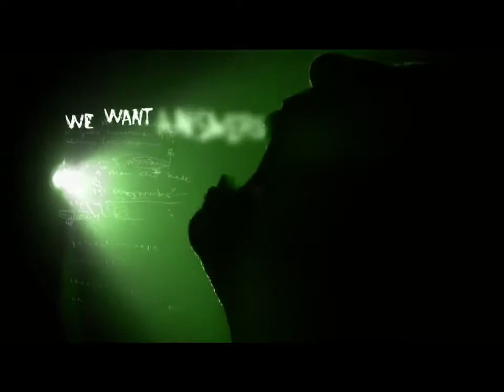Sexy Unique Ghost Adventurers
Zak and his Team hit the road on an all new Ghost Adventure